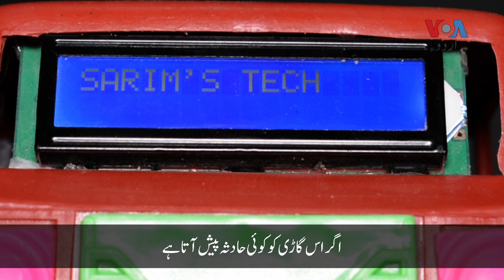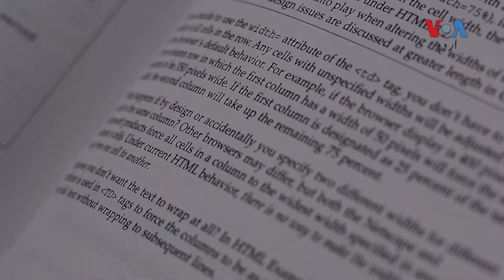'ایسی ڈیوائس تیار کی ہے جو حادثے کی بروقت اطلاع دے گی'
کوئٹہ کراچی شاہراہ پر ٹریفک حادثات کی بروقت اطلاع ایک مسئلہ رہا ہے لیکن بلوچستان یونیورسٹی کے طلبہ اس کا حل نکال لیا ہے۔ طلبہ نے ایسی ڈیوائس تیار کی ہے جو گاڑیوں میں نصب کی جائے تو خودکار طریقے سے موٹروے اور ریسکیو ٹیموں کو حادثے کی فوری اطلاع دے گی۔ طلبہ چاہتے ہیں کہ حکومت ان کی ڈیوائس پر توجہ دے۔